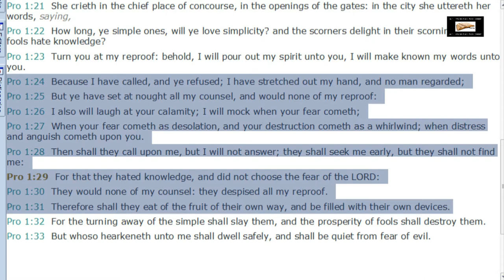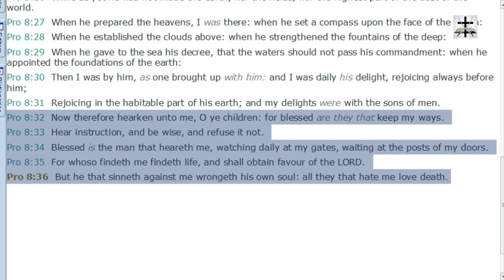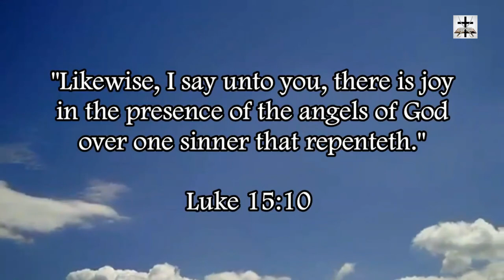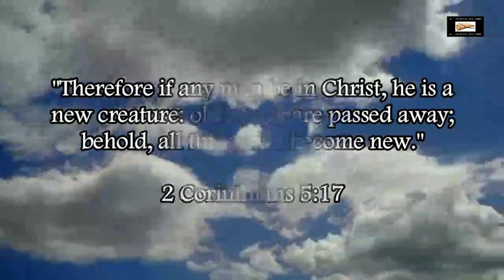Calvinism Destroyed By Personal Accountability For Choices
Our Bitcoin wallet address: 34PsjJaySyAiWyjunD49aitEGTujzhhRKc
Our Ethereum wallet address: 0x232e0c46EFad0E5fef8Bc55f1EC9b070C102858e
Our Litecoin wallet address: MCNSGyVJGL8JvNMsKZoHBH2wkVJKF8T5ac

Calvinism is destroyed by the scriptural doctrine of personal accountability (Rom. 14:12, Gal. 6:5, Isa. 3:10-11) for one’s own actions of sins.